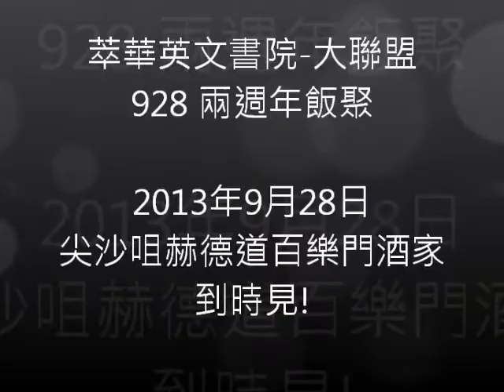OBERLIN COLLEGE - WONG KWOK HONG